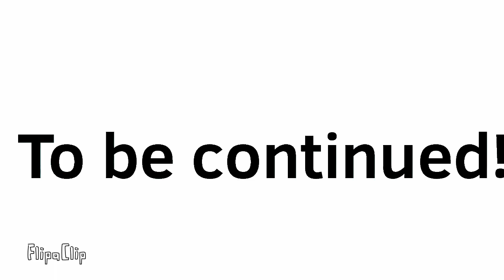Old like actually ancient T v T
It's not even that good